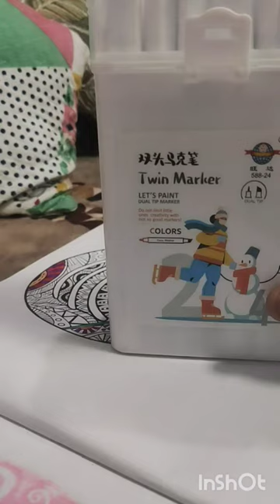how to colour a mandala art in book / by ARTIST ALAINA # In short #